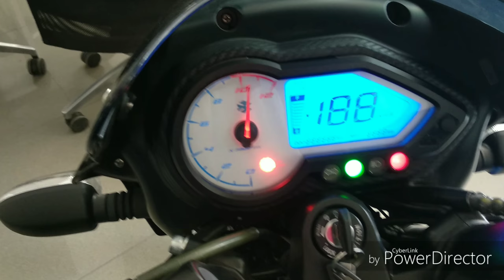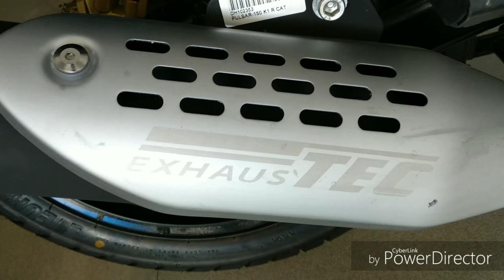HOT BLUE 2018 PULSER 150 TWIN DISK BRAKE || WALK-AROUND | SWARAJ VLOGS